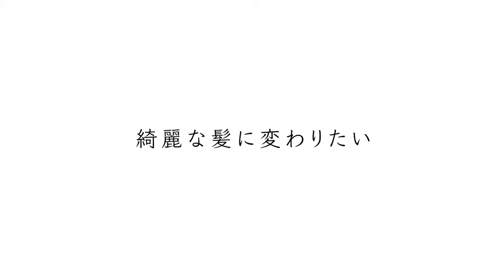KINUJO【話題の美容家電！本当にすごいんです…】キレイを磨く。プロも驚く最新美容アイテム（フルVer.）【KINUJO公式】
あたらしいカタチ、あたらしい自分。

毎日を前向きに、ハッピーで輝く人のためのライフスタイルブランドKINUJOはこれまでのヘアケアの常識を独自のテクノロジーで刷新します。
使う人に優しい「使いやすい＋使い心地が良い」製品が、あなたらしい美しさを内面から彩ります。ヘアスタイルの仕上がりも、その過程もずっと、あなたの美に寄り添います。

キヌージョ
ヘアサロン
コテ
美容室
美容家電
美顔器
ヘアカット
ヘアカラー
縮毛矯正
パーマ